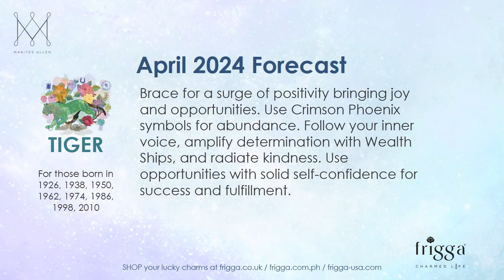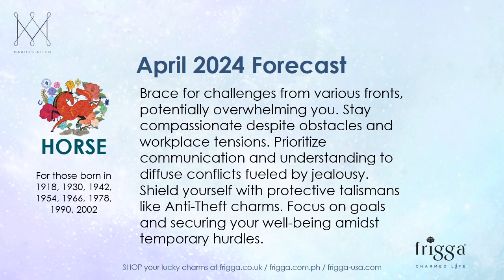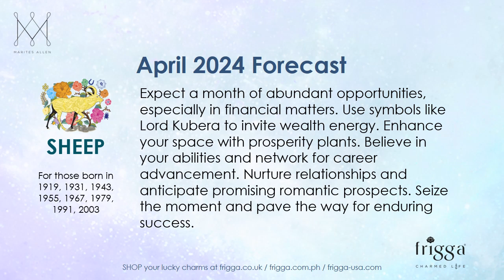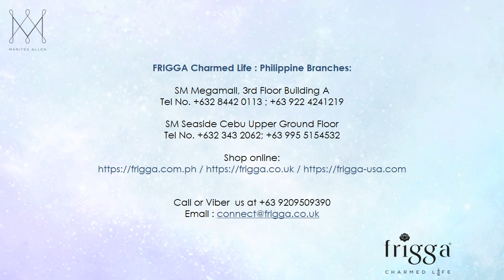April 2024 Feng Shui Forecast by Marites Allen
Let's check our your Luck in Love, Wealth and Health for April 2024